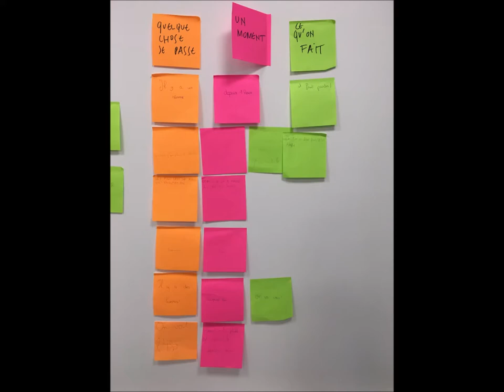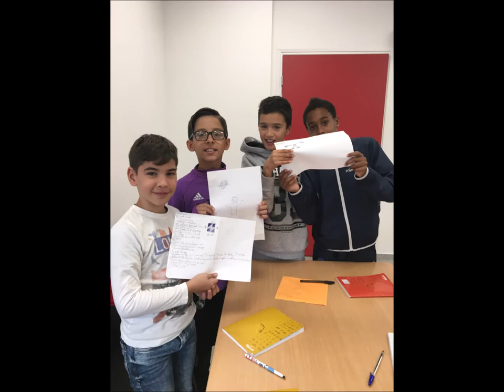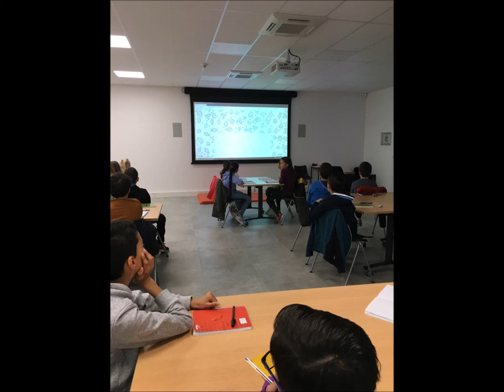Nous, les bots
Le récit de l'atelier "Nous, les bots", par les élèves de la classe de CM de l' École élémentaire François Bessou du Rove. Ce projet qui a été proposé par Peuple & Culture Marseille dans le cadre de Lecture par Nature 2018 et mené par Cédric Fabre  en collaboration avec Annabel Roux